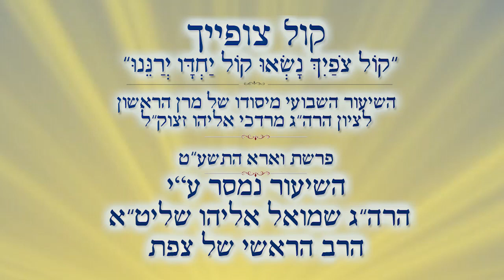תיקון השובבי"ם | הרב שמואל אליהו | קול צופייך פרשת וארא התשע"ט